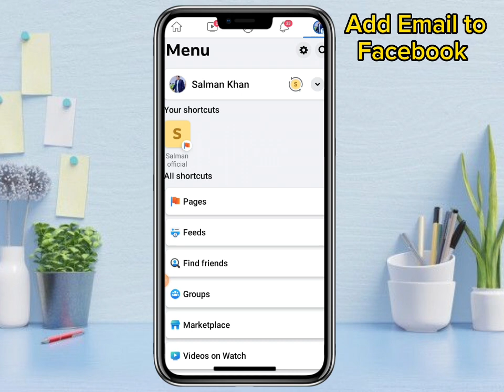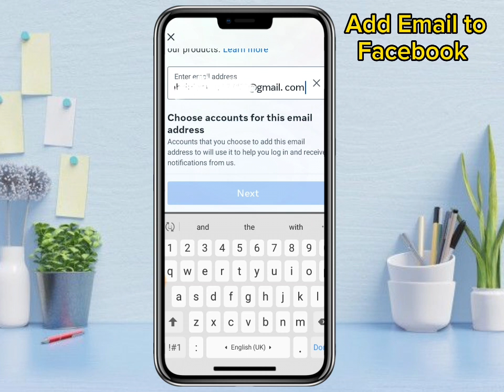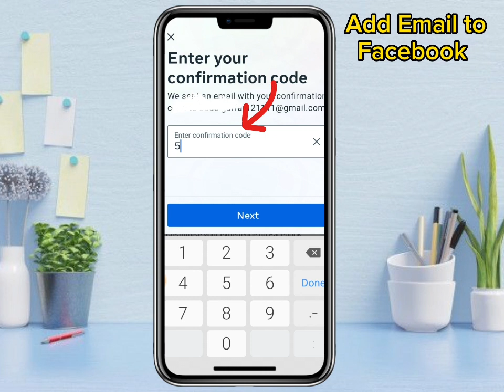Facebook me gmail id add kaise kare | Add email in facebook | How to add email in facebook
Hello everyone  !!

Your Queries  !!
Facebook me gmail id add kaise kare
How to add email in facebook